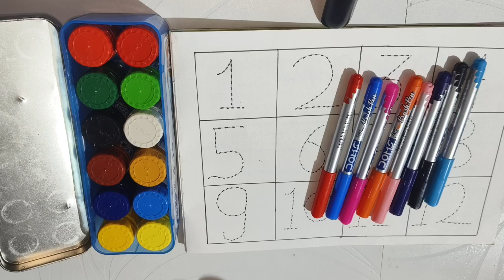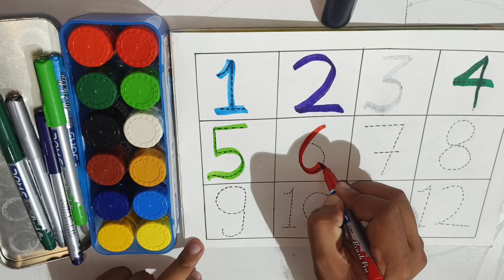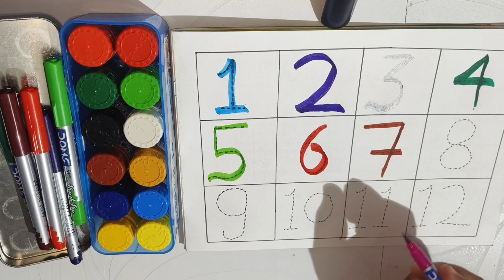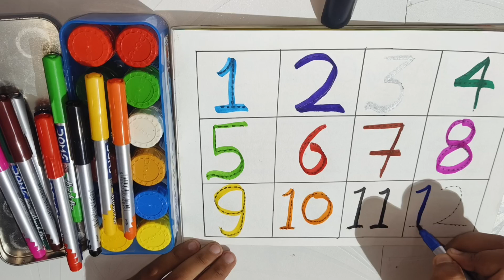123 Number Counting | 1234 Number Names | 1 To 20 Numbers | 123 learning for kids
123 Number Counting | 1234 Number Names | 1 To 20 Numbers | 123 learning for kids | Counting Numbers

Your query:

learn numbers
learn numbers
learn colors
123 counting
1234 song
12345
number songs
number 1-100
numbers for kid
12345 rhymes
12345 kids songs
123 counting for kids
123 counting song
123 song
abc 123